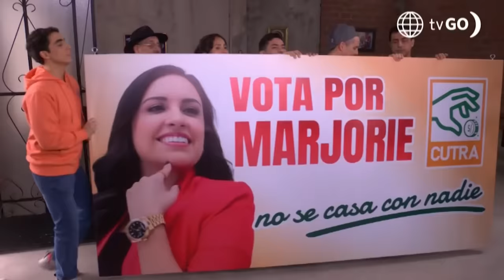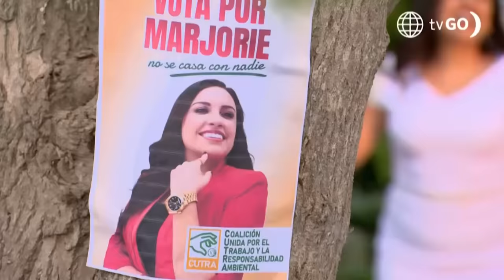Al Fondo hay Sitio 11: Los Gonzáles protagonizaron el video de campaña de Marjorie (Capítulo n°441)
¡QUÉÉÉ!
Joel les dio la triste noticia a los Gonzáles sobre el fin de la campaña electoral de Marjorie y les terminó mostrando el spot que realizó para su exjefa.